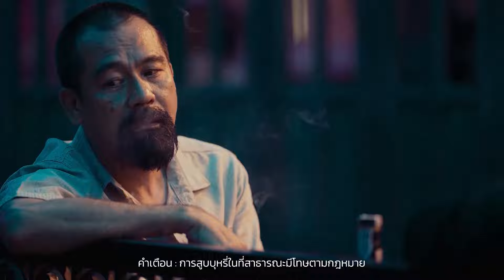Bad Guys ล่าล้างเมือง EP.9 พวกกินแล้วชอบชักดาบ ต้องโดนแบบนี้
ติดตาม Bad Guys ล่าล้างเมือง ทุกวันเสาร์-อาทิตย์ (วันละ 2 ตอน) เวลา 21.30 น. ทาง True4Uช่อง24 ดูสดออนไลน์คลิก

เริ่มตอนแรก 7 ก.ย. นี้!

เรื่องย่อ Bad Guys ล่าล้างเมือง นำแสดงโดย ก๊อต จิรายุ ตันตระกูล, นิ้ง ชัญญา แม็คคลอรี่ย์, หยวน กวินรัฏฐ์ ยศอมรสุนทร, ณ ณภัทร วิกัยรุ่งโรจน์ , เอ็ม สุรศักดิ์ วงษ์ไทย มีแต่คนเลวอย่างพวกเขาที่จะหยุดฆาตกรสายฝนได้ การสืบสวนตามล่าฆาตกรต่อเนื่องที่มีความยุติธรรมและอิสรภาพเป็นเดิมพัน

เมื่อผู้กองโชค ตำรวจนักสืบหนุ่มถูกฆาตกรรมโดยฆาตกรต่อเนื่องที่ตำรวจทั้งนครบาลกำลังตามล่า ผบ.นำชัย ผู้บัญชาการตำรวจนครบาลซึ่งเป็นพ่อของผู้กองโชค สั่งให้สารวัตรพิทักษ์ ตำรวจที่มีฉายาว่าสารวัตรหมาบ้ากลับจากการถูกพักราชการ และมอบอำนาจทุกอย่าง ไม่เลือกวิธีการเพื่อจับฆาตกรรายนี้ให้ได้ โดยให้ ผู้กองอลิส นายตำรวจสาวที่ผบ.เชื่อใจ เป็นผู้ช่วยสารวัตรพิทักษ์ในการทำคดี สารวัตรโอเลือกใช้วิธีการที่ไม่เคยมีตำรวจคนไหนใช้มาก่อนนั่นคือการนำตัวอาชญาการสามคนออกจากคุก และตั้งทีมสืบสวนพิเศษขึ้นมาเพื่อตามล่าฆาตกรรายนี้ นักโทษทั้งสามประกอบด้วย ยักษ์ นักเลงมาเฟียตัวใหญ่ เรส นักฆ่าผู้ช่ำชอง และ สกาย ฆาตกรต่อเนื่องเลือดเย็น ทั้งสามได้รับข้อเสนอให้ช่วยจับคนร้ายแลกกับการได้ลดโทษ

ผู้กองอลิสไม่เห็นด้วยกับวิธีนี้เพราะนักโทษทั้งสามอันตรายเกินไปที่จะปล่อยให้ออกมาเดินเพ่นพ่านในกรุงเทพ แต่สารวัตรพิทักษ์ได้อำนาจมาแล้วและยืนยันจะใช้ทั้งสามคน อลิสจึงต้องติดตั้งเข็มขัด GPS ไว้ที่ข้อเท้าทั้งสามคนและเตือนว่าถ้าหลบหนีเธอพร้อมวิสามัญทันที ทั้งสามไม่ได้มีความหวาดกลัวใดใด มีแต่อลิสที่ต้องหวาดหวั่นไปกับสายตาดุร้ายของพวกมัน อาชญากรทั้งสามแข่งกันล่าฆาตกรในแนวทางของตัวเองและพร้อมฟาดปากกันตลอดเวลาทำให้การทำงานเต็มไปด้วยความวุ่นวายจากการไม่ไว้ใจกันของทั้งสาม และทั้งสามก็ไม่ไว้ใจสารวัตรพิทักษ์ อลิสสงสัยเบื้องหลังการเลือกทั้งสามมาทำงาน ว่ามีบางอย่างที่สารวัตรพิทักษ์ไม่ได้บอกเธอ เธอจึงสืบเบื้องหลังสารวัตรพิทักษ์อย่างลับ ๆ พร้อมกับการทำงานไปด้วย ฆาตกรที่ฆ่าผู้กองโชคโดนจับอย่างรวดเร็วด้วยความสามารถของอาชญากรทั้งสาม และสารวัตรพิทักษ์ยังใช้ทีมเฉพาะกิจนี้ในคดีอื่น ๆ ต่อ ซึ่งผบ.ก็อนุญาต เรื่องราวของพวกเขาจะเป็นอย่างไร เตรียมออกล่าไปพร้อมกับพวกเขา